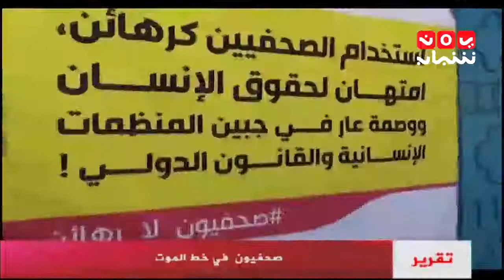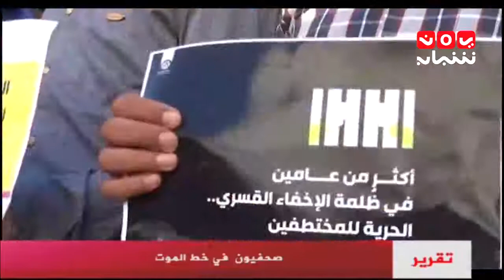اخر الاخبار 22-12-2016 تقديم اسامة سلطان